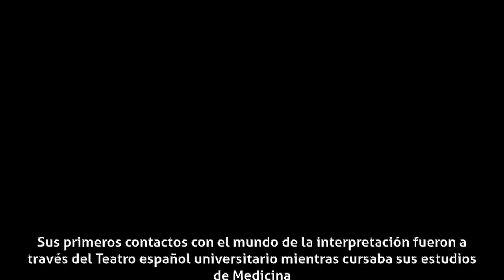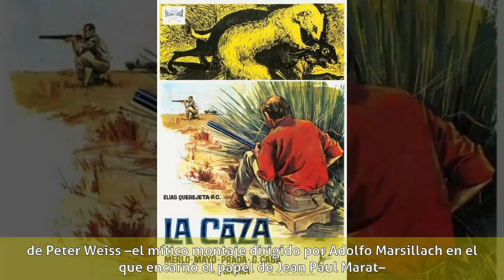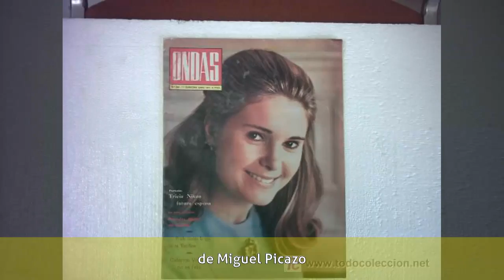José María Prada - Biografía